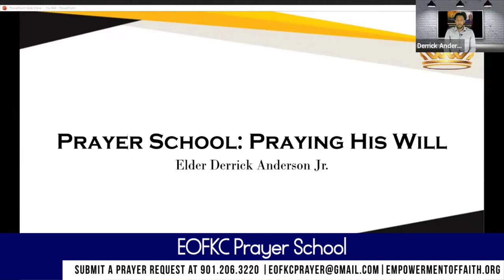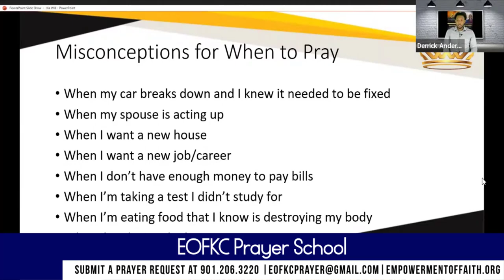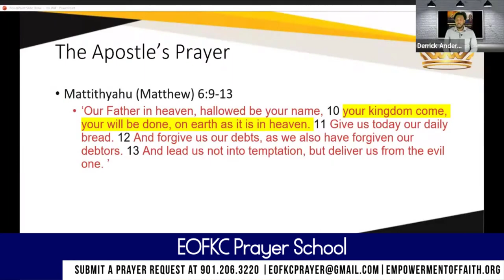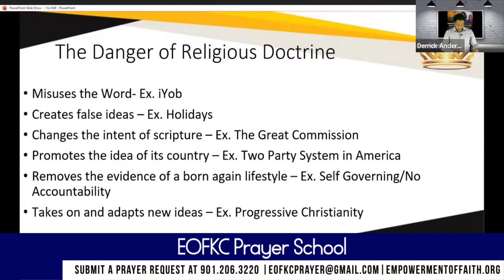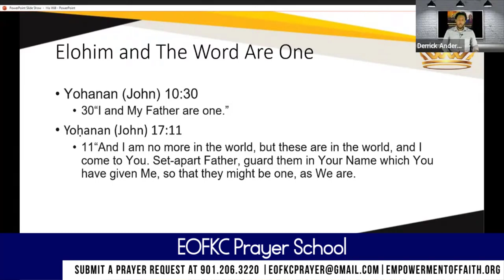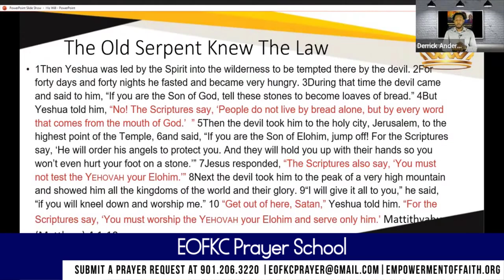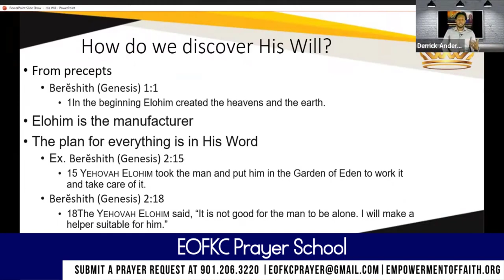Prayer School: Praying His Will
Listen in as Elder Derrick teaching on praying according to the Father's Will.

Want to learn the Hebrew Letter Words? Order Our Book:
Kingdom Keys of Revelation: A Hebrew Study Tool by Dr. Larry Smith

Checkout our Children's book series
Shalom!
A Visit to Saba's House by Dr. Renee Smith
BoKer Tav Chaverim by Dr. Renee Smith
Where's Judah? by Dr. Renee Smith